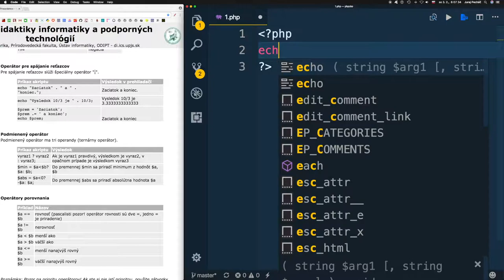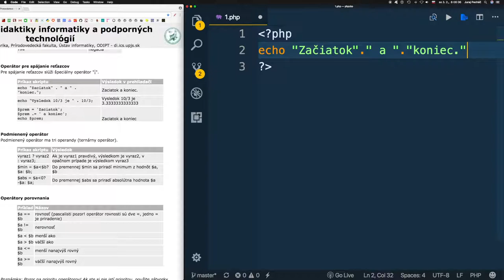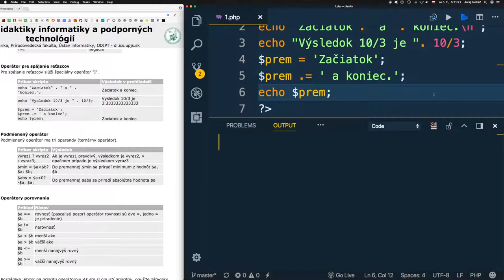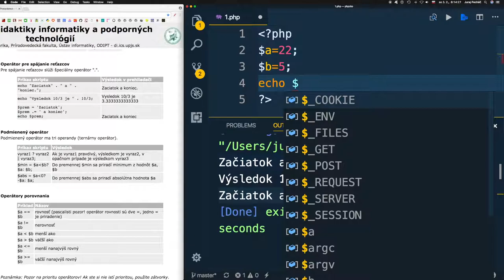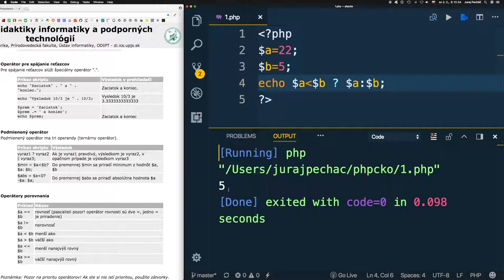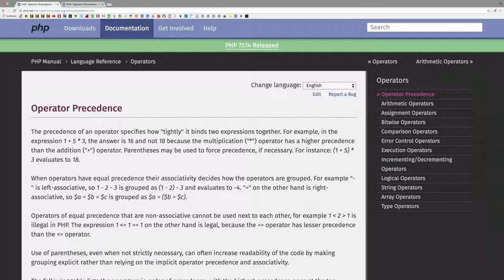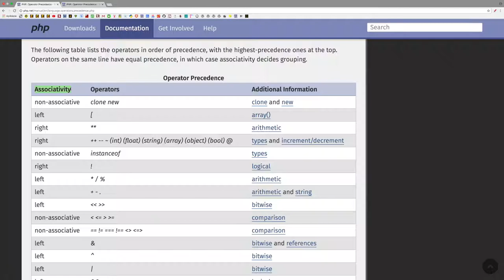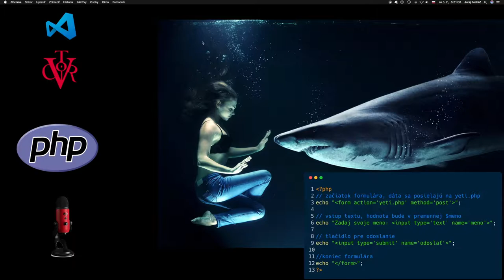820 🐘 Podmienený operátor║PHP slovensky║ Programovanie s Yetim